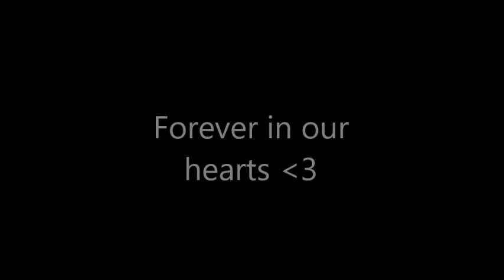Lady... Forever in our hearts...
lady is helaas ook verkocht … we gaan haar allemaal supper hard missen :(